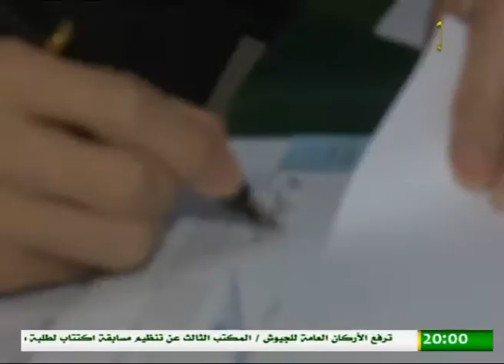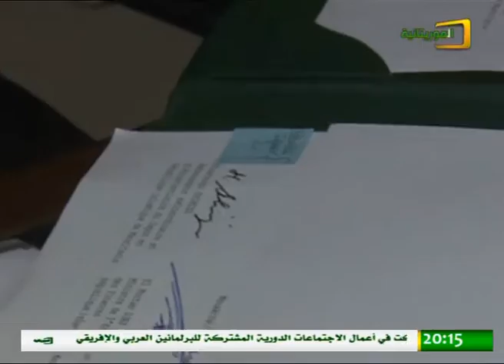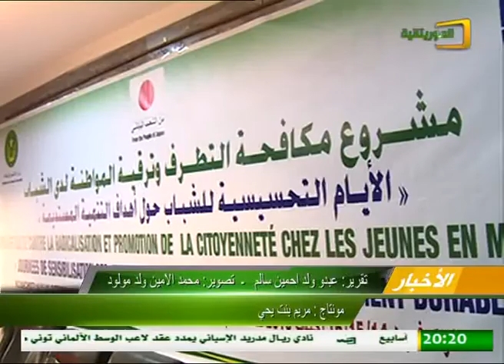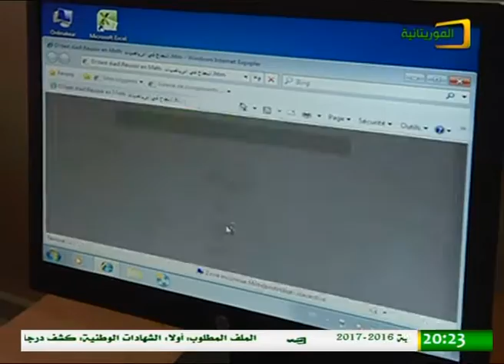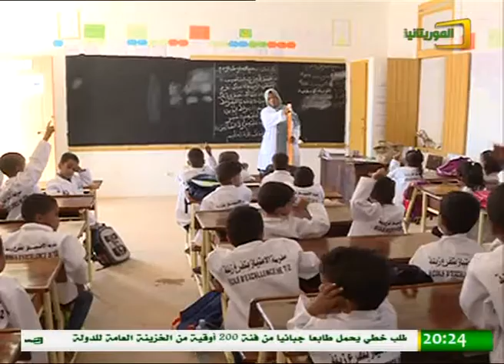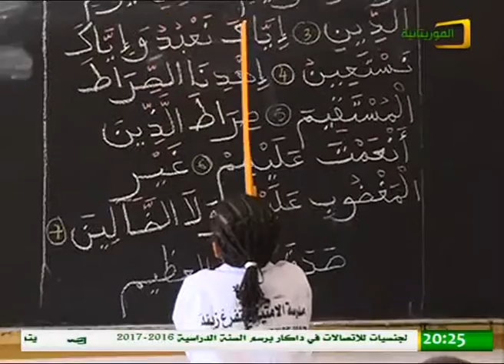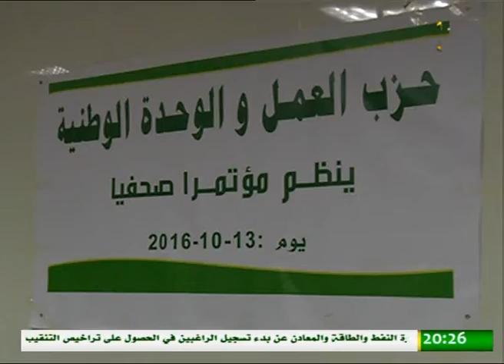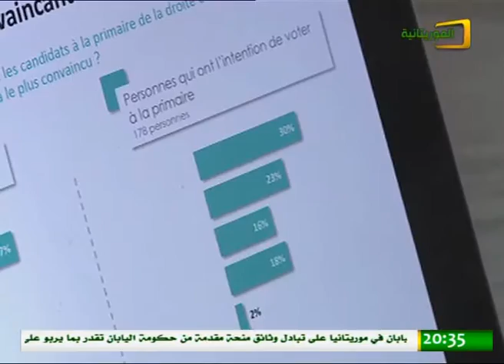نشرة أخبار الموريتانية الجمعة 14 أكتوبر 2016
بثت قناة الموريتانية نشرتها الرئيسة ليوم الجمعة 14 أكتوبر 2016 والتي استعرضت جديد الأخبار الوطنية والدولية.